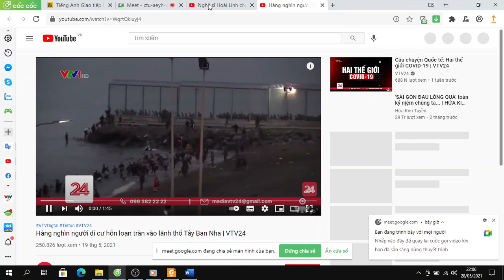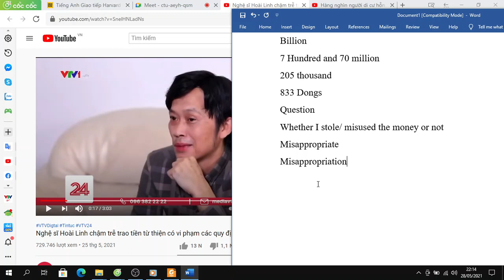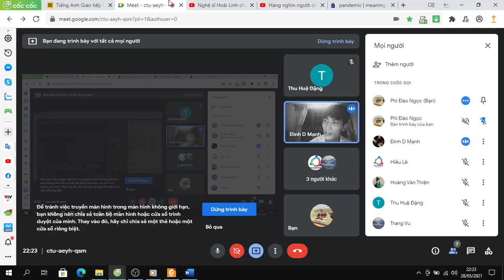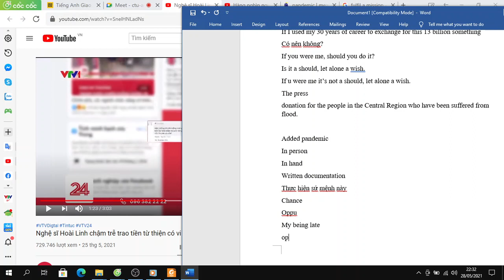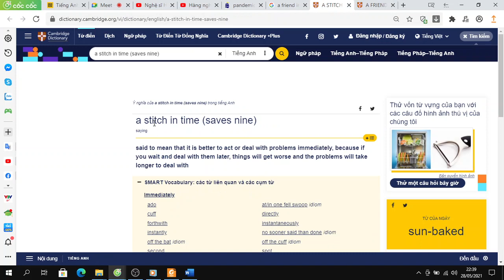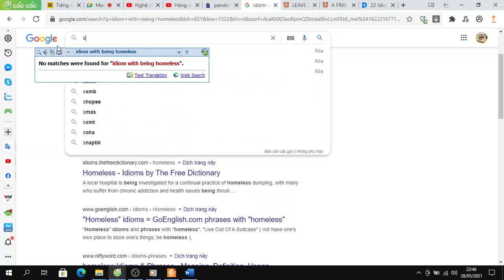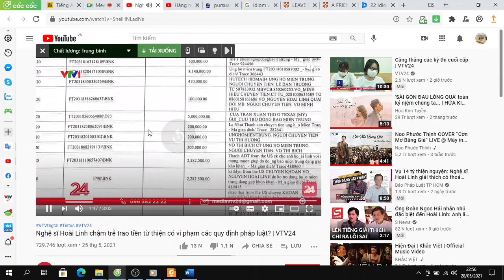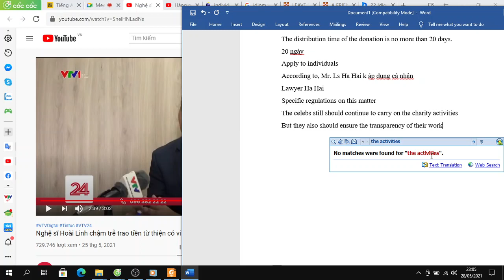Dạy phiên dịch ngày 28/5/21